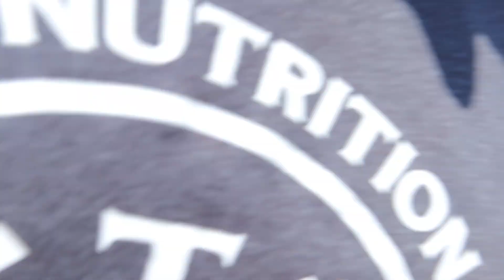I had to throw it all away and start over. New beginnings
See why i had to throw it all away and start fresh.

Business IG-    / trinitynutritionlab  ​
Business IG-    / alphaghostathletics  ​
Personal IG-    / cataldoleone  ​

Catch a little about my life and business right here on my YouTube channel.

New Product releases often